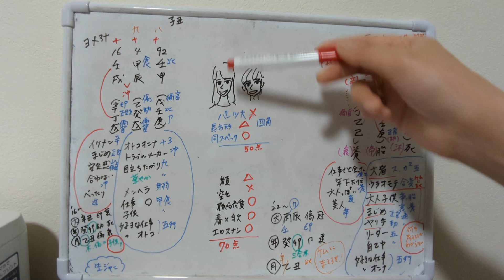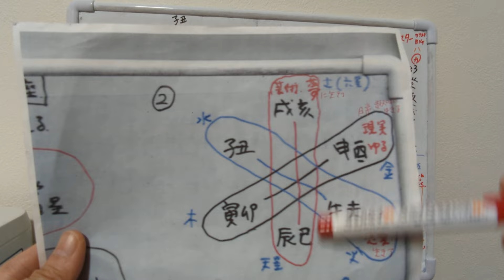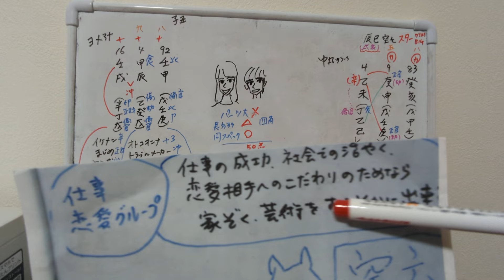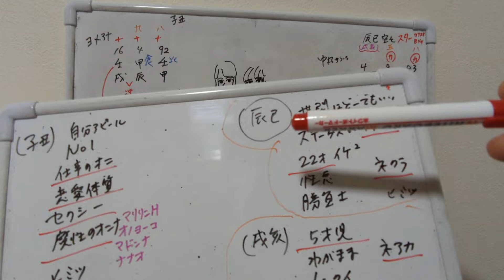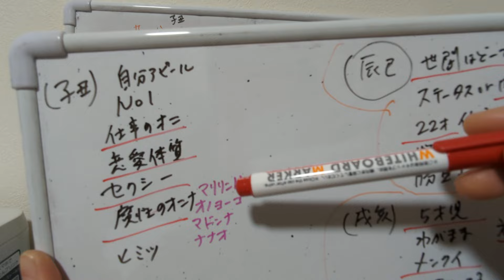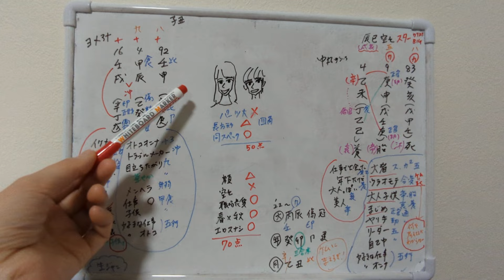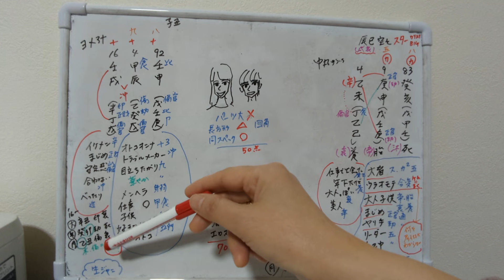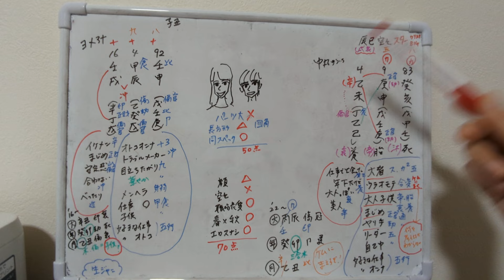【電撃結婚！】KAT-TUN中丸雄一❤笹崎里菜 四柱推命で占いました